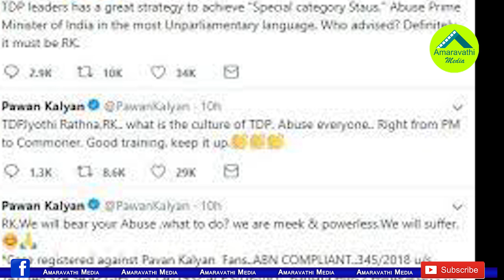జగన్ సర్కారుపై పవన్ ట్వీట్..వెల్లువలా ట్రోలింగ్ హీట్| YCP Massive Reaction On Pawan Kalyan Tweet